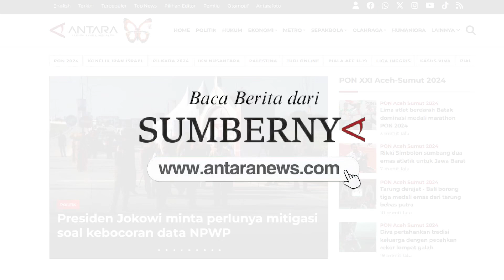Prabowo Subianto konfirmasi kesediaan sejumlah tokoh untuk posisi menteri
Presiden Terpilih Prabowo Subianto memanggil sejumlah tokoh yang bakal menjadi calon menteri dan wakil menteri di kediamannya di Kertanegara, Jakarta Selatan, pada Senin (14/10) kemarin.

Sejauh ini ada 49 tokoh yang menyambangi Kertanegara, salah satunya Menteri BUMN Erick Thohir, Menteri Keuangan Sri Mulyani, hingga Menpora Dito Ariotedjo.

Editor Video: ANTARA/Amalia Yunizar
Naskah & VO: ANTARA/Yuliza Tri Rizky